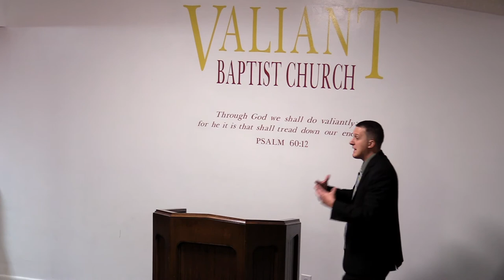Matthew 1 BIble Study (Part 2)